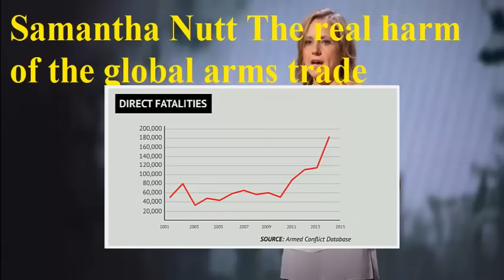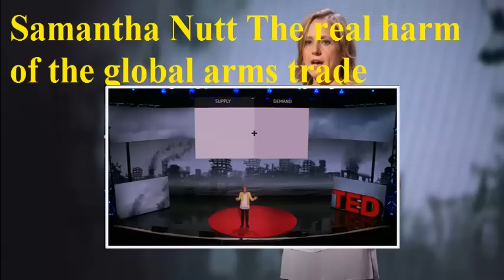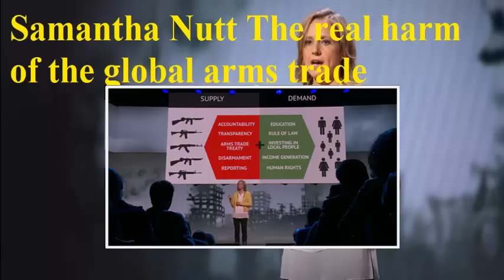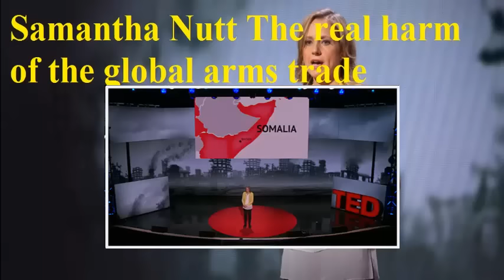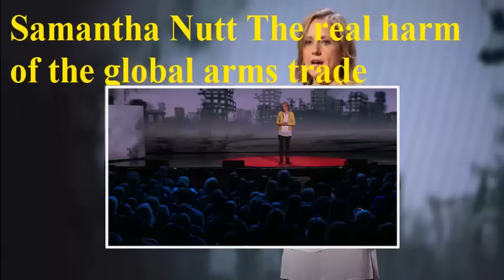Samantha Nutt: The real harm of the global arms trade - Ted Talks 2016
In some parts of the world, it's easier to get an automatic rifle than a glass of clean drinking water. Is this just the way it is? Samantha Nutt, doctor and founder of the international humanitarian organization War Child, explores the global arms trade — and suggests a bold, common sense solution for ending the cycle of violence. "War is ours," she says. "We buy it, sell it, spread it and wage it. We are therefore not powerless to solve it."
Samantha Nutt envisions a world where no child knows war.